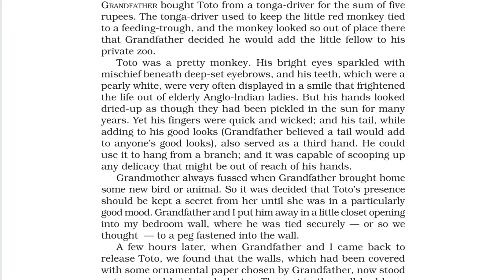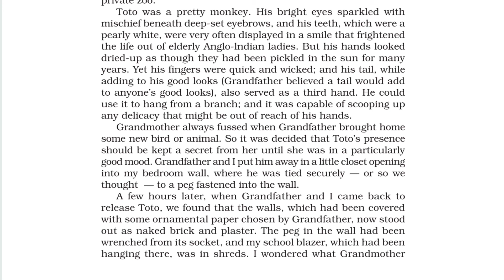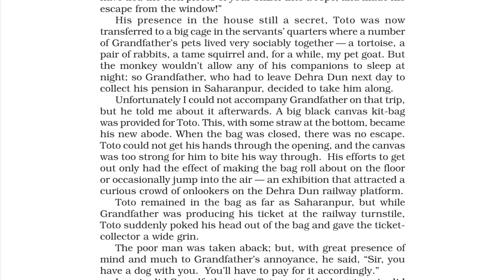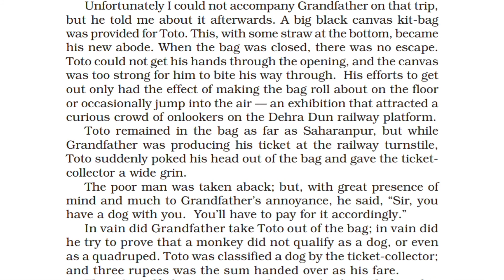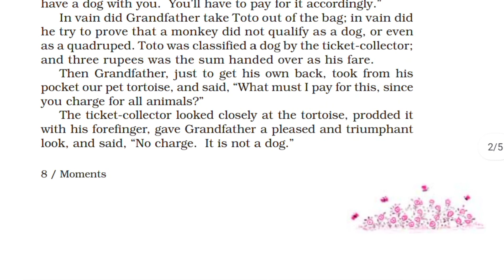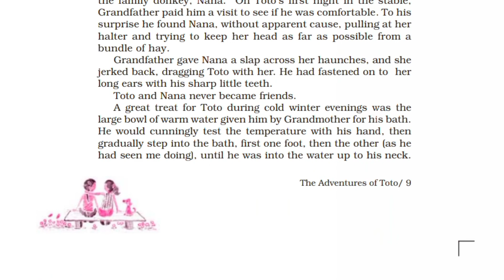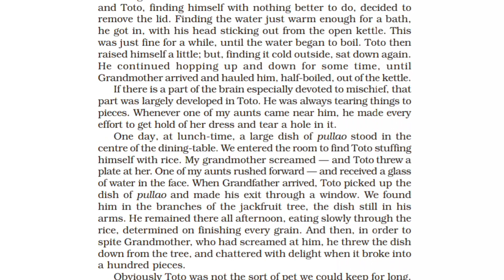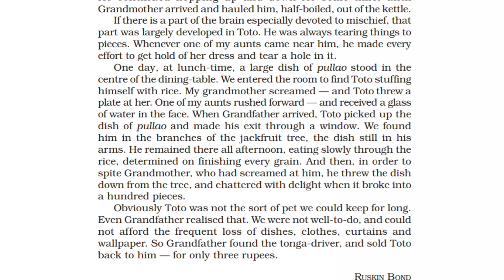The Adventures of Toto | Class 9 English Supplimentry 2 Chapter 2 Explain हिंदी में NCERT